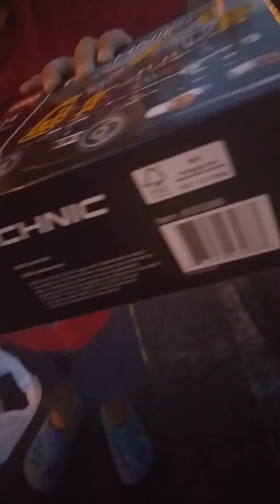Lan at target 2016